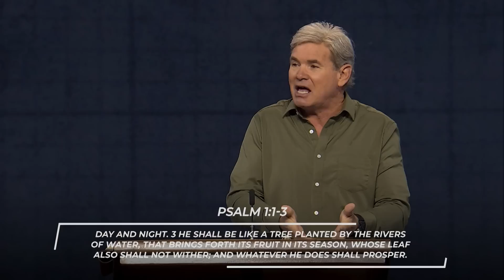It's Time You Quit - Part 3 (Romans 8:12-17)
As believers, we are called to be led by the Holy Spirit, not by our own desires or other people's experiences. The Spirit wants to guide and carry us through life.

0:00 - Introduction
5:38 - 1. Don't Just Do Something – Stand There
6:11 - 1A. Stand In His Debt
6:32 - 1B. Stand In His Life
6:38 - 1C. Stand In His Family
34:32 - 2. Don't Just Talk About It – Say It
39:46 - 2A. Say It – The Lord Has Called Me His Own